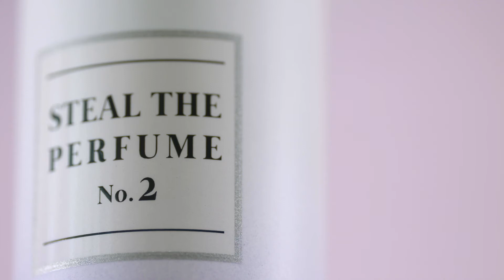와칸 / 스틸 더 퍼퓸 헤어오일NO.2 / 발표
[15그래머 발표]모발의 열보호와 머리결 정돈을 한번에!😮 헤어오일 특유의 찐득함은 저리가라!👋 와칸 스틸 더 퍼퓸 헤어오일NO.2, 30명의 15그래머를 발표합니다❣️
15gram.com 홈페이지 “15그래머 발표” 게시판에서 확인해 주세요